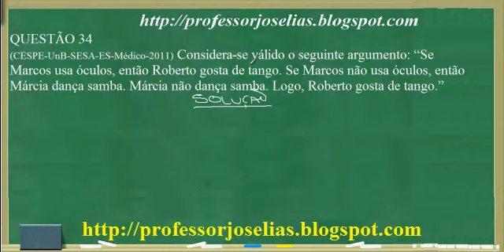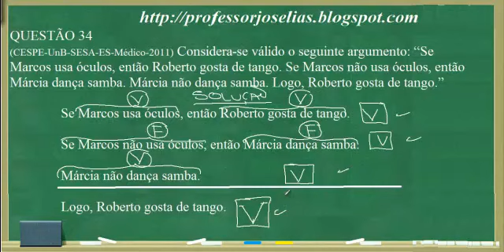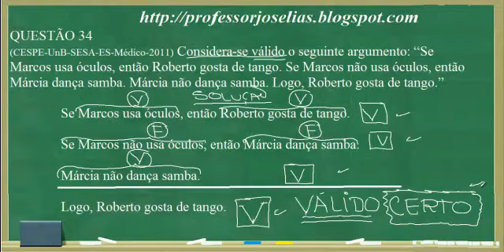120 QUESTÕES R L CESPE QUESTÃO 34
(CESPE-UnB-SESA-ES-Médico-2011) Considera-se válido o seguinte argumento: “Se Marcos usa óculos, então Roberto gosta de tango. Se Marcos não usa óculos, então Márcia dança samba. Márcia não dança samba. Logo, Roberto gosta de tango.”
Resposta: C